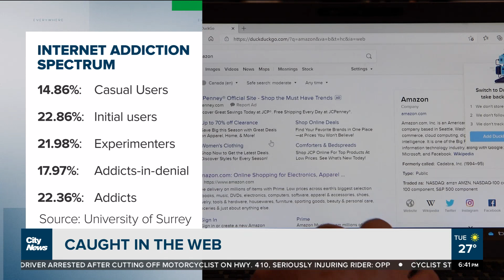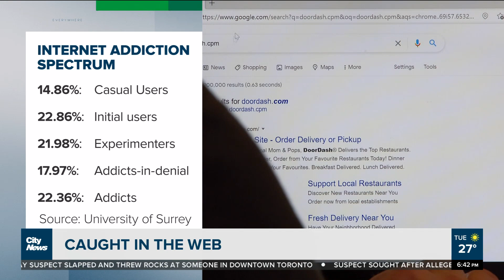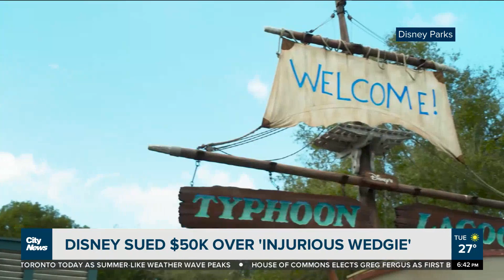Internet addiction spectrum: How hooked are you?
A new scale is measuring people's internet addiction. Plus, a woman sues Disney over an "injurious wedgie" and a dog is spotted behind the wheel of a speeding car. Richard Southern and Erica Natividad discuss.